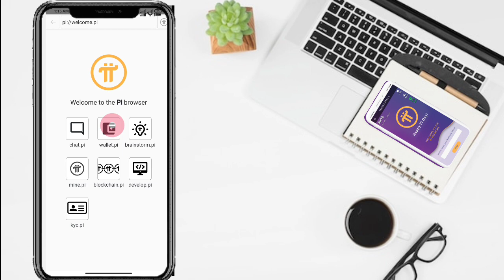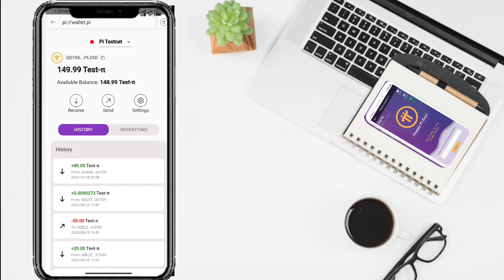Pi Network price listed update | Most important update pi building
pi network
pi network
crypto news